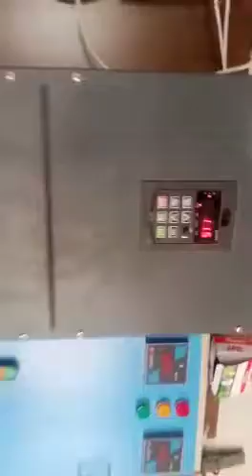oil expeller machine 6 bolt doublegear||New model 2022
mustard oil, sarsoo oil,sunflower, soeybin,almond, cotton seed crushing 6 bolt double gear oil expeller machine good result working on solar system amazing working latest technology in oil expeller machine